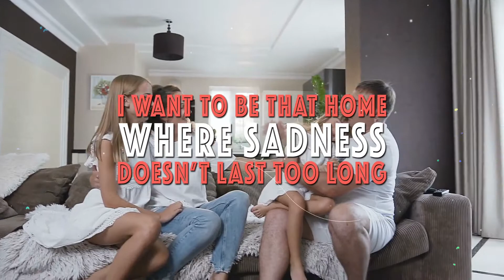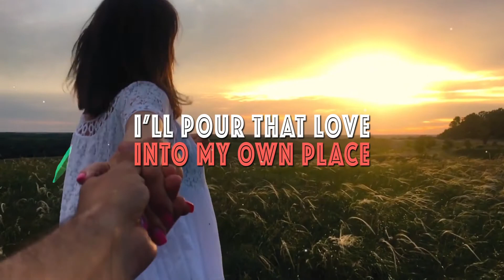I Want To Be That House ~ Lyric Video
I Want To Be That House ~ Lyric Video ~ Country

Co-written by Jessica Pearson and Rhonda Pisanello